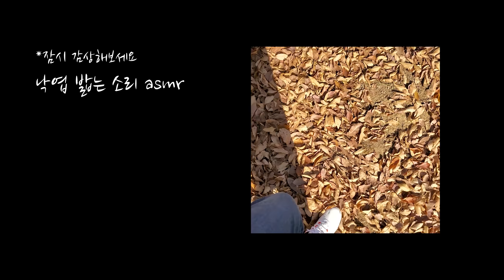핑크뮬리부터 오색단풍까지..랜선꽃놀이 어때요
매년 이맘때면 만개한 가을꽃과 오색단풍을 구경하면서 가을 정취를 만끽했는데요. 올해는 코로나19가 좀처럼 수그러들지 않아 나들이를 떠나기 조심스럽습니다.

코로나19 감염 우려에 외출을 자제하고 있는 올리브노트 독자들을 위해 인적이 드문 평일 오전 '인천 드림파크 야생화단지'를 방문해 가을 풍경을 카메라에 담았는데요. 소셜네트워크서비스(SNS)와 맘카페에서 핫한 핑크뮬리를 비롯해 코스모스 국화 가우라(바늘꽃) 아스타국화 등 가을꽃과 가을 느낌이 물씬 나는 갈대숲, 오색 단풍이 아주 볼만했어요.

인천 야생화단지는 과거 연탄재 등 쓰레기를 매립하는 곳으로 사용했던 부지를 식물생육에 적합하도록 개량해 조성한 친환경 공원인데요. 올해는 가을꽃 개화시기에 맞춰 오는 29일까지 무료로 개방하고요. 개방 시간은 매주 화~일요일 오전 10시부터 오후 5시까지입니다.

이곳을 방문할 예정이라면 △마스크 착용하기 △한자리에 오래 머물지 않기 △돗자리 및 음식물 섭취 금지 △2m 간격으로 한 방향 걷기 등 코로나19 확산 방지 수칙을 꼭 지켜주세요. 일단 영상을 통해 랜선꽃놀이를 먼저 즐겨볼까요? ^^

올리브노트는 제품 및 장소에 대한 리뷰 제안을 받고 있습니다.

더 많은 제품·핫플레이스 리뷰, 육아 정보와 레시피 등 다양한 영상을 받아보시려면 올리브노트 유튜브를 '구독'하시고 '좋아요'도 눌러주세요.